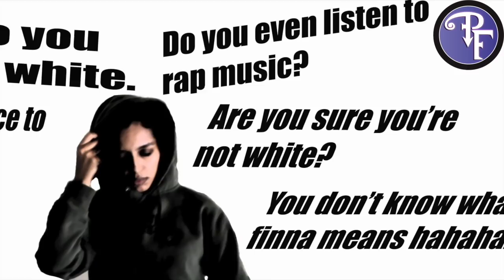Was Prince Black? A Question Asked More Than Once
Was Prince Black? So many times, Prince’s true identity was up for question. The most common question is that is Prince’s race, Was Prince Black? Watch this video and let’s discuss racial identity, fame, and how it all relates together.